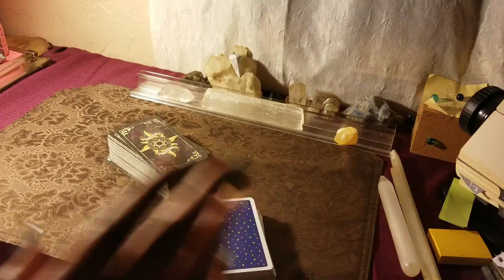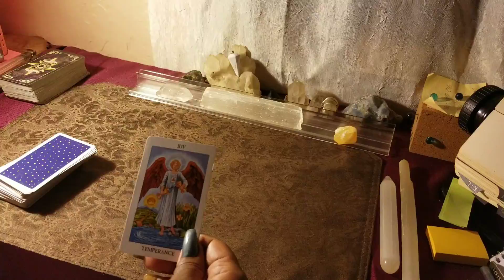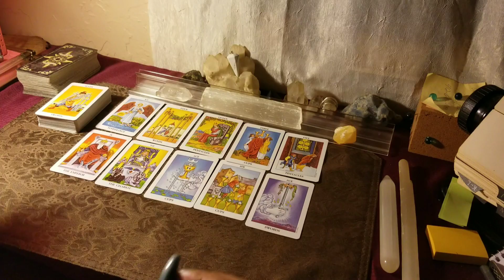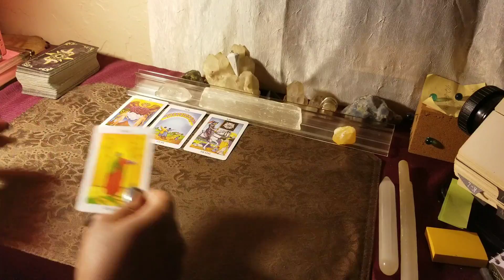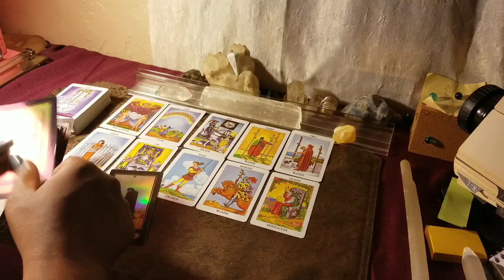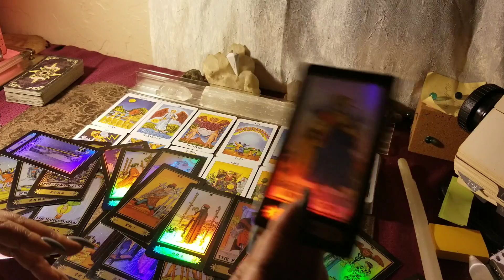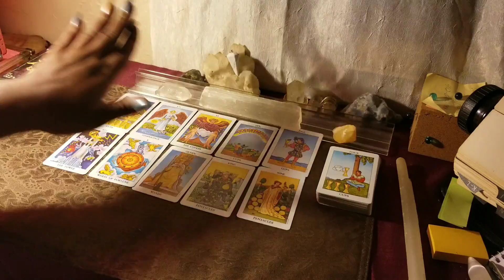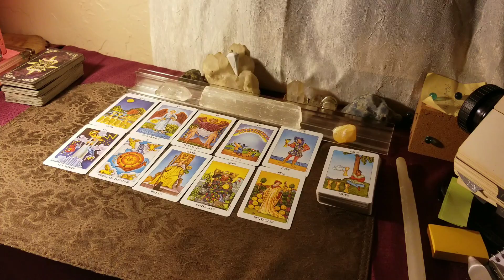📬Weekend Romance 📬Mama Is Back!!3 in 1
🌦August: Birthdays Specials:
Special50 for the Entire Month. (If your birthday is in August.)
45min. Fly on the Wall, Divine Partnership reading, General.

Phone call
2 Questions, 2 area's.

2 question, one area.

1 question, one area.